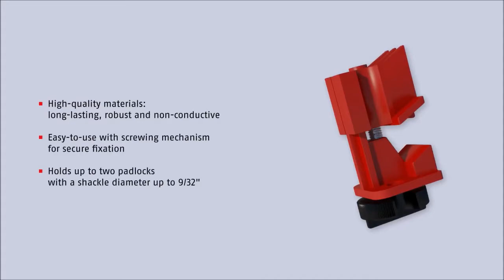Lockout-Depot - Multi-pole Single Circuit Breaker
By clearly marking the lockout hasp with a date and name and attaching a padlock to the hasp, the hasp is efficiently used in a successful safety lockout program